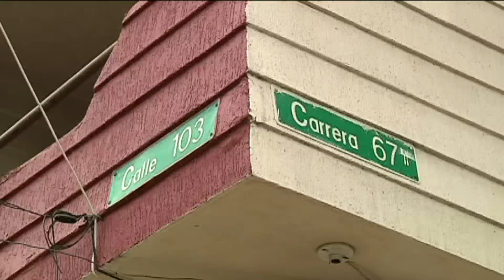Menor de 13 años fue asesinada en Castilla [Noticias] - TeleMedellin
La Policía hace un llamado a los padres de familia para que estén más pendientes de lo que hacen sus hijos, con qué personas se relacionan.